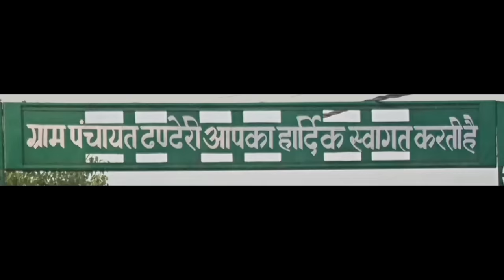इंटरनेशनल चौथ || Kalu ki galat family || Episode 42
Haryanvi comedy webseries
Episode 42

 Camera-NK Studio Charkhi Dadri
Haryanvi film

Directed By :  Sunill kumar Jalandhara
Writer=   Hemant Dalal Bakhta kher  Sunil Kumar Jalandhara
Haryanvi web series
Kalu ki galat family
Haryanvi comedy 2019, Rajasthani comedy 2019,New haryanvi comedy,New Rajasthani comedy,
Manas mar khuti,Haryanvi comedy series,Gum chot,Kalu ki comedy,Andy haryanvi,Kasut haryanvi comedy,Hindi comedy,Funny video,

English mam
Official video
Desi_love_story
Please sharing and supporting
Haryanvi comedy
Rajasthani comedy